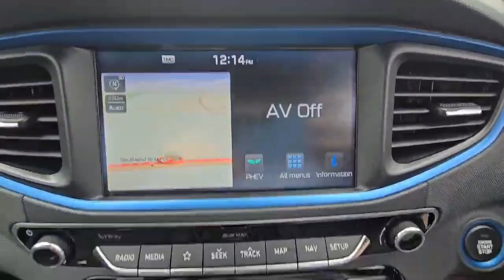Hyundai Ioniq 1.6 Plugin Hybrid 2018 8.9kWh Hatchback 5dr Euro 6 2 Keys UK Model, Finance Available